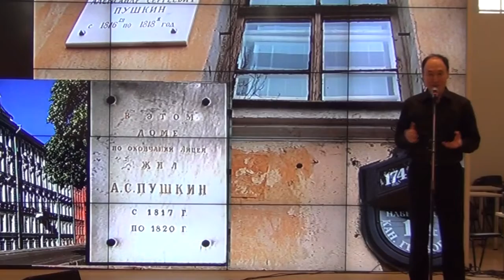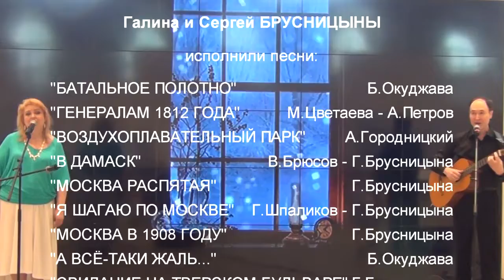Наш Пушкин (ИнтерМузей - 2015)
Галина и Сергей Брусницыны в Манеже 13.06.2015